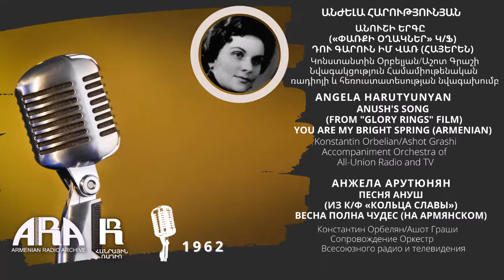Անժելա Հարությունյան/Անուշի երգը, հայերեն/Փառքի օղակներ/Angela Harutyunyan/Anush's Song